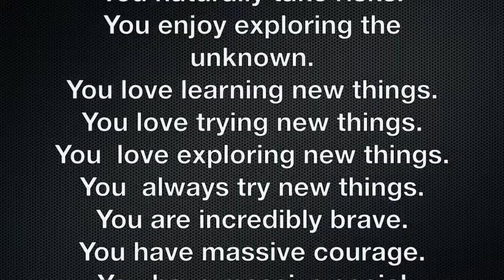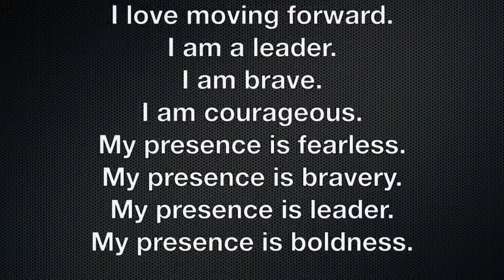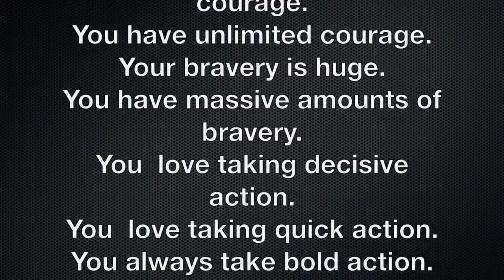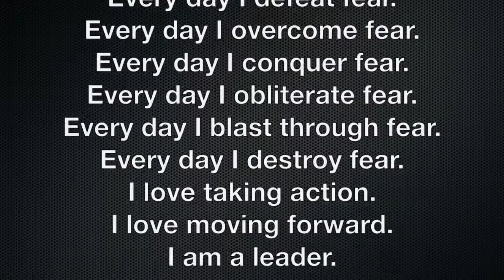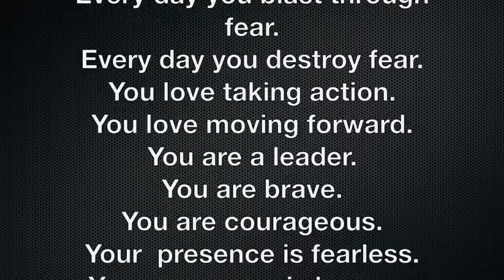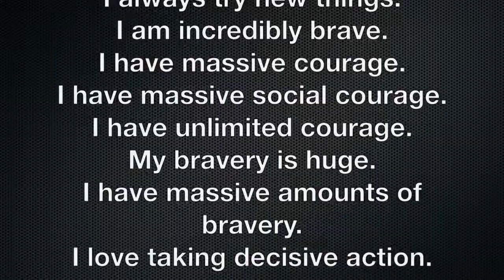COMPLETELY FEARLESS | SELF DEVELOPMENT 432HZ |AFFIRMATIONS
Personal\Self Development Affirmations + 432hz Tone

Affirmations list:
I naturally take risks.
I enjoy exploring the unknown.
I love learning new things.
I love trying new things.
I love exploring new things.
I always try new things.
I am incredibly brave.
I have massive courage.
I have massive social courage.
I have unlimited courage.
My bravery is huge.
I have massive amounts of bravery.
I love taking decisive action.
I love taking quick action.
I always take bold action.
I love taking bold action.
I love the unknown.
I feel comfortable taking action when the outcome is uncertain.
I live to be bold.
Boldness is my strength.
Courage is in my blood.
Courage is in my DNA.
Courage is who I am.
I look fear in the eye.
Every day I defeat fear.
Every day I overcome fear.
Every day I conquer fear.
Every day I obliterate fear.
Every day I blast through fear.
Every day I destroy fear.
I love taking action.
I love moving forward.
I am a leader.
I am brave.
I am courageous.
My presence is fearless.
My presence is bravery.
My presence is leader.
My presence is boldness.

You naturally take risks.
You enjoy exploring the unknown.
You love learning new things.
You love trying new things.
You  love exploring new things.
You  always try new things.
You are incredibly brave.
You have massive courage.
You have massive social courage.
You have unlimited courage.
Your bravery is huge.
You have massive amounts of bravery.
You  love taking decisive action.
You  love taking quick action.
You always take bold action.
You love taking bold action.
You love the unknown.
You  feel comfortable taking action when the outcome is uncertain.
You live to be bold.
Boldness is your strength.
Courage is in your blood.
Courage is in your DNA.
Courage is who you are.
You look fear in the eye.
Every day you defeat fear.
Every day you overcome fear.
Every day you conquer fear.
Every day you obliterate fear.
Every day you blast through fear.
Every day you destroy fear.
You love taking action.
You love moving forward.
You are a leader.
You are brave.
You are courageous.
Your  presence is fearless.
Your  presence is bravery.
Your  presence is leader.
Your  presence is boldness.

Note: For beginners: Lower the volume if necessary. The more you listen to it the more your mind can accept it and resist it. Drink lots of water, take a break from it once in awhile and get some sleep in. in overtime you yourself will be powerful to resist it more often. Be mindful and kind. Enjoy

May you receive abundant love, joy, happiness, blessings and miracles.